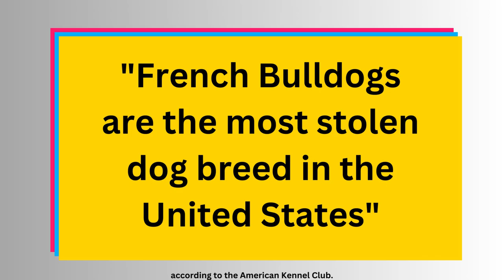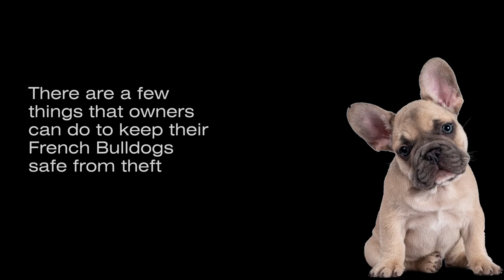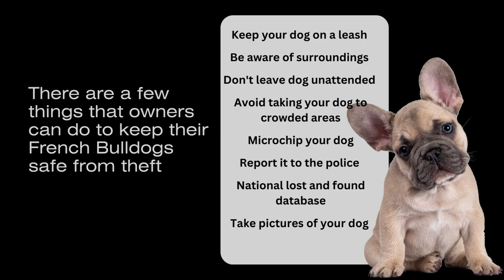Protecting Your French Bulldog: the top dog for theft in the US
🔒 Protecting Your French Bulldog: Safety Tips Against Theft 🐶

In this video, we'll address a concerning issue: the theft of French Bulldogs. Frenchies are beloved companions, but unfortunately, they are also a prime target for thieves. Join us as we discuss the reasons behind this alarming trend and provide essential safety tips to keep your furry friend safe.

French Bulldogs hold a special place in our hearts, but they also attract unwanted attention. Let's dive into the details!

🔐 Shocking Statistics: The Stolen Breed 📊

According to the American Kennel Club and the National Dog Theft Registry, the statistics are alarming:

🚨 French Bulldogs are the most stolen dog breed in the United States.
🔎 In 2022, over 1,000 cases of French Bulldog theft were reported.
💰 The average value of a stolen French Bulldog is $2,000.

🔎 Why French Bulldogs Are Targeted 🎯

Several factors make French Bulldogs an appealing target for thieves:

🌟 Popularity: The high demand for French Bulldogs makes them attractive to thieves seeking quick profits.
🏙️ Size and Accessibility: Being relatively small, French Bulldogs are easier to steal compared to larger breeds.
💲 Monetary Value: French Bulldogs often have significant monetary value, adding to their appeal as stolen merchandise.

⚠️ Safety Tips: Protecting Your Frenchie 🛡️

Here are essential safety measures to safeguard your French Bulldog against theft:

🐾 Always keep your dog on a leash when outside, ensuring they stay by your side.

👀 Be vigilant and aware of your surroundings, keeping a watchful eye on your dog at all times.

🚗 Never leave your dog unattended in a car, as it presents an opportunity for thieves to strike.

🚷 Avoid crowded areas where thieves might blend in or take advantage of distractions.

💉 Consider microchipping your dog for identification purposes. It increases the chances of reunion if your Frenchie is lost or stolen.

🚓 If your dog is stolen, report the incident to the police immediately, providing detailed information.

📋 Register your dog with a national lost and found database to broaden the search network and increase the chances of recovery.

📷 Keep recent pictures of your dog in a safe place, making it easier to create flyers or share images online in case of theft.

🔒 Consider investing in a home security system to deter potential thieves and provide an extra layer of protection.

By implementing these safety measures, you can significantly reduce the risk of your French Bulldog falling victim to theft. As fellow Frenchie owners and breeders, we understand the nightmare of such an ordeal and have taken these steps ourselves. Let's stand together against pet theft.

The theft of French Bulldogs is a serious problem. If your dog is stolen, don't hesitate to report it to the police, the American Kennel Club, and the National Dog Theft Registry. We hope this video and our safety tips help you prevent such a nightmare from happening to you and your beloved Frenchie.